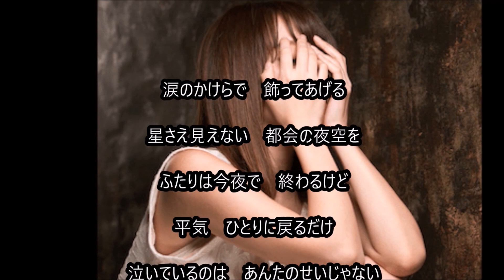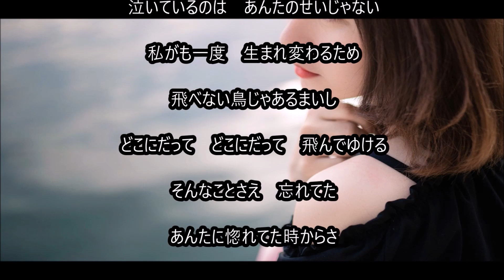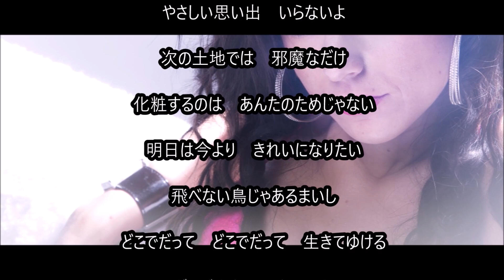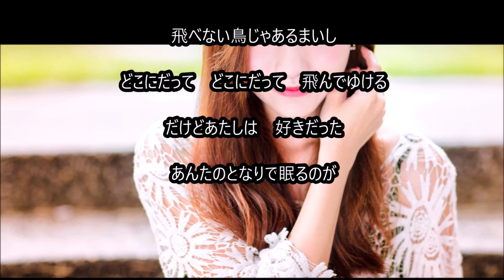飛べない鳥じゃあるまいし 五十川ゆき cover輩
リリース　令和二年（２０２０年）３月４日
お気に入りの五十川ゆきさんの曲のアップは３曲目
（アップした曲「愛はさりげなく」「抱いてあげる」）

五十川ゆきさん
２００８年メジャーデヴュー
２０１３年移籍デヴュー
以下、「愛はさりげなく」でブレイクする以前の私の好み
「プライド」２０１３年「くれない月夜」のカップリング曲
「惚れた女の恋の道」２０１５年
「津軽の女」２０１５年、上記の曲のカップリング曲
（まだこの頃は聞くばかりで、自身が歌ってアップするなんてしてなかった）

大分県で地道に活動されていたが、いまや多くのカラオケ愛好家に親しまれるようになった